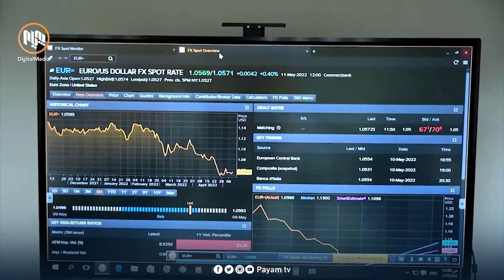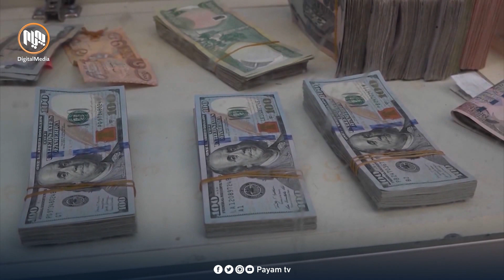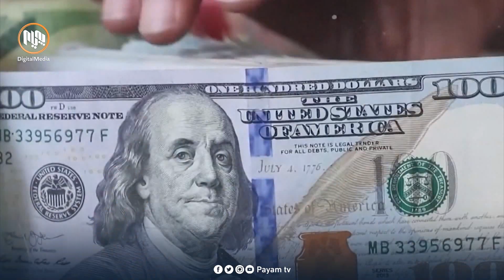گفتوگۆكانی شاندی به‌غدادو ئه‌مریكا له‌باره‌ی سیستمی بانكی نه‌گه‌یشتوونه‌ته‌ خاڵی كۆتایی